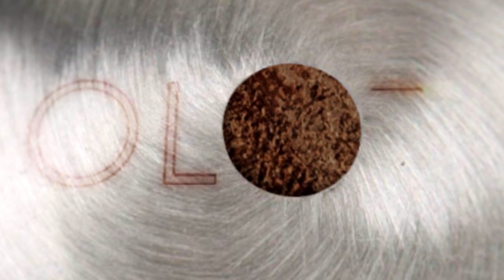Jak prosto wywiercić otwory pod nóżki do szafki łazienkowej podstawowymi narzędziami ????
Jeżeli w łazience masz podłogę ze spadem i nie wiesz jak wypoziomować szafkę pod umywalkę , ten film jest dla Ciebie.Jak wypoziomować tanim kosztem ??Szafka łazienkowa stoi krzywo?? Nie ma jak wyregulować?? Oglądaj film